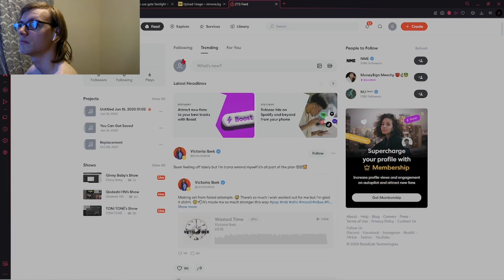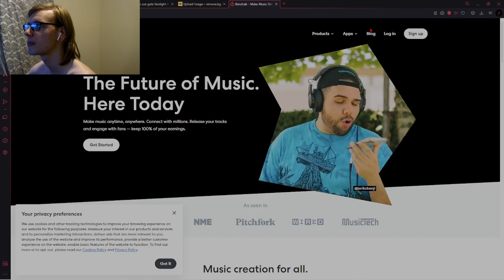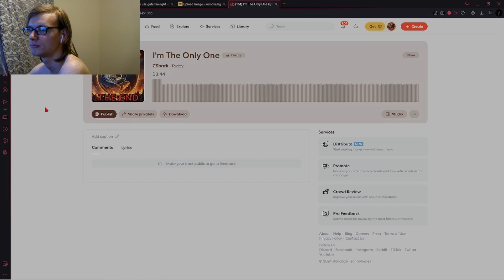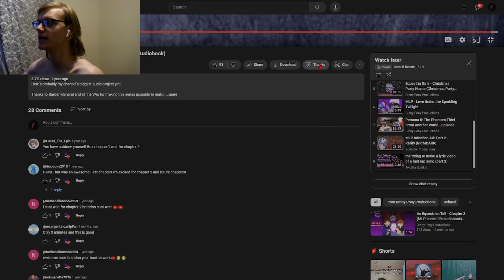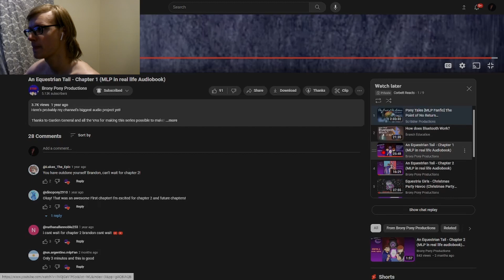YOU JUST HAD TO LEAVE SPIKE ALONE DIDNT YOU